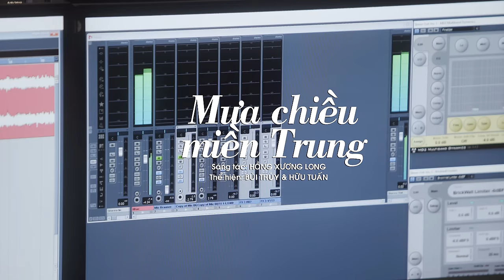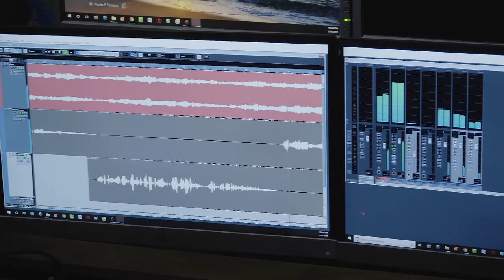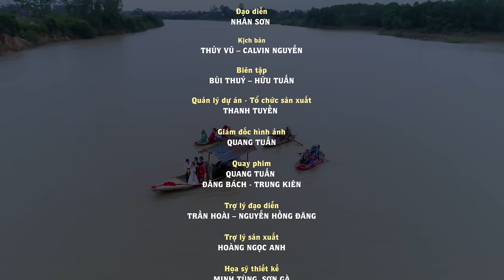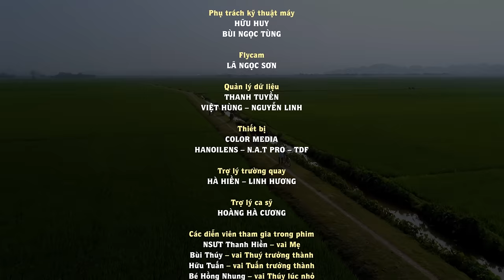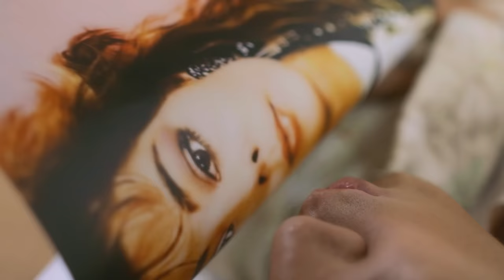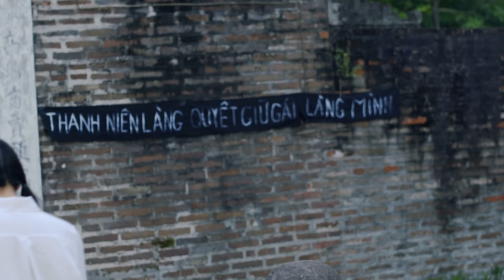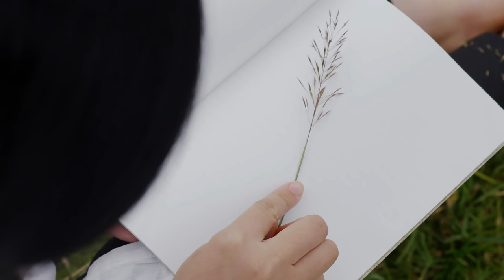Tuyệt Đỉnh Song Ca Hay Nhất Hữu Tuấn & Bùi Thúy | Những Ca Khúc Dân Ca Trữ Tình được nghe nhiều nhất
Chúc các bạn nghe nhạc thư giãn, đừng quên LIKE và Share video ủng hộ Hữu Tuấn